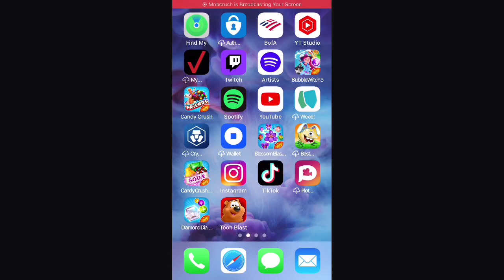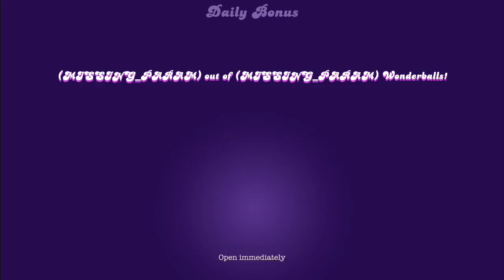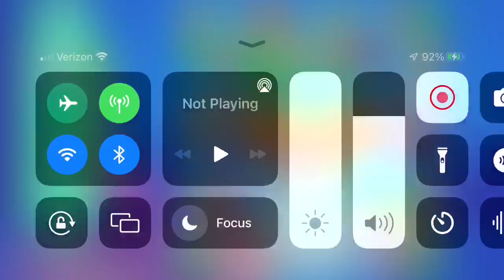Gaming Level 4-8 on Disney Mirrorverse yahairalovelyloves ioctopus 1gaminggirl 51millionviews w